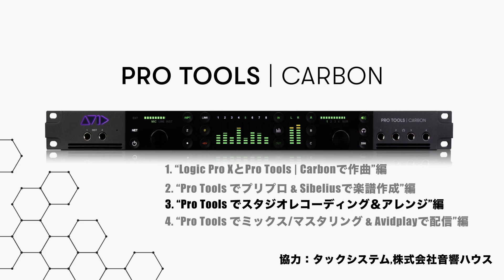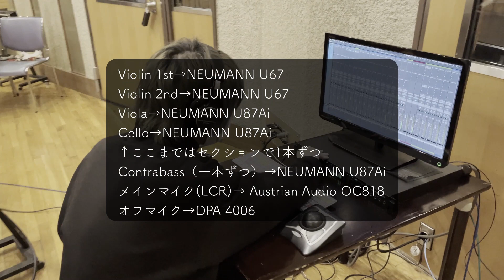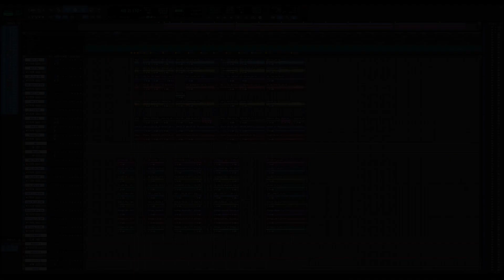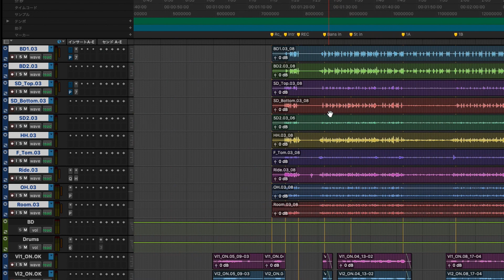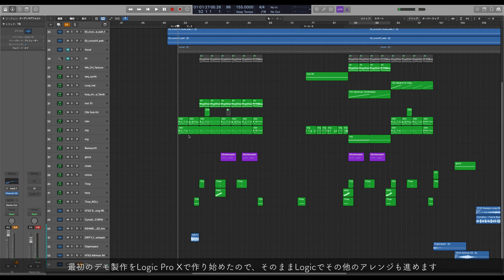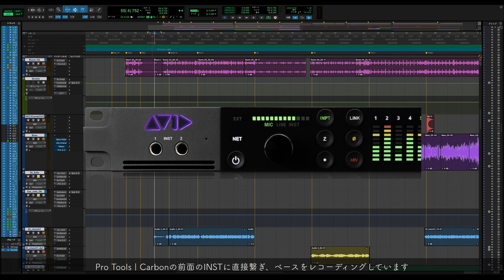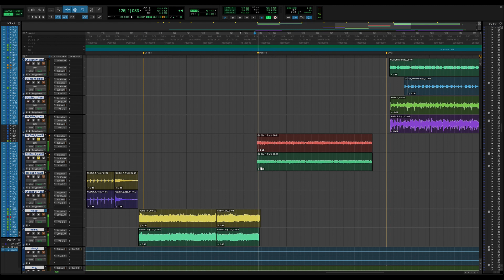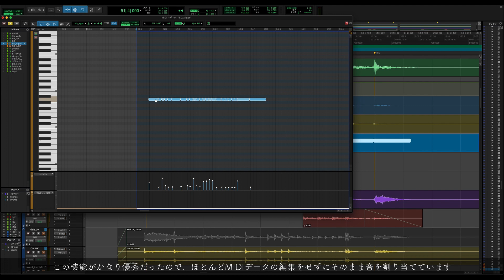Pro Tools | Carbonで音楽制作 〜第三章 : レコーディング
音楽クリエイター・イロハが教える「Pro Tools | Carbonで音楽制作～作曲からミックスまで」ビデオ・セミナー・シリーズの第三章「スタジオ・レコーディング＆アレンジ（ポスプロ）編」です。

題材曲’Only for C’ は以下のYoutubeサイトまたは各種音楽配信サービスで試聴可能です：

今回、ギター、ベース、ボーカル等は、イロハさんのホームスタジオでレコーディングを行いましたが、ドラム及びストリングスは、スタジオの「鳴り」も収録する為、音響ハウス・第二スタジオでレコーディングしています。

全ての素材のレコーディングは、Pro Tools | Carbonのみを使用しました。
マイクプリもPro Tools | Carbon本体装備のものを使用しています。

Pro Tools | Carbonは、HDX DSP搭載によって、レコーディング時にもAAX DSPプラグインを実行しながら低レーテンシー・モニターでストレスのない録音作業が可能です。

レコーディング終了後、Pro Toolsでトラック・コンピングによるテイク選びを行ったり、Logic Pro X上で、さらにサウンドを加え、再度、Pro Toolsに戻ってギター、ベース、ボーカルを録音し、サウンドのトリートメン及び最終アレンジを行なっていきます。

音楽クリエイター・イロハが教える「Pro Tools | Carbonで音楽制作～作曲からミックスまで」ビデオシリーズは、全4本です。その他のビデオを以下のYoutubeプレイリストからご覧ください。

0:00  イントラダクション～音響ハウスでの録音準備
0:53 ドラムのマイク設定とレコーディング
4:20 ストリングスのレコーディング
6:42 録音データのテイク選びとエディット
10:17 Logic Pro Xでのアレンジ
12:46 Pro Toolsでの自宅録音（ボーカル、ギター、ベース）
15:54 SFXを使ったアレンジ
16:55 ドラムサウンドの加工

イロハ（音楽クリエイター）
‹Profile›洗足学園音楽大学大学院卒業。バンド「さらばルバート」のVo,Gtとして活躍する一方で、作曲～録音まで1人で行う音楽クリエイターとしてもマルチに活躍。テレビ朝日「musicるTV」のコーナーに作曲家として出演するなど、今注目の若手音楽家。